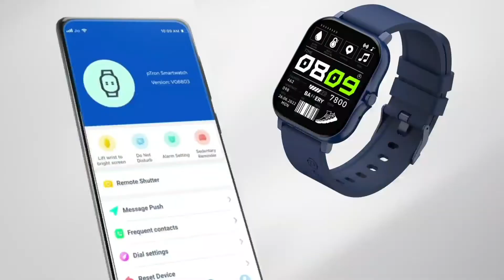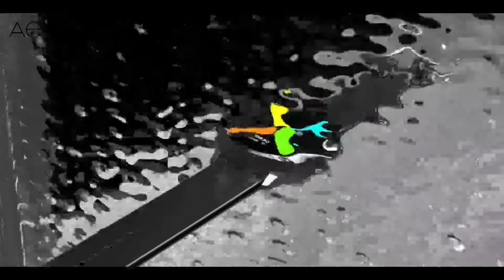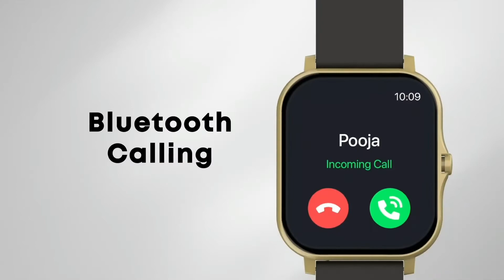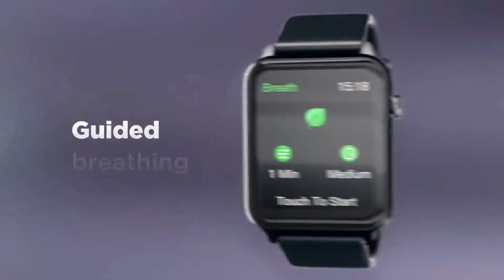Top 5 best calling smartwatch under 2000 | Best smartwatch under 2000 with call function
Top 5 best calling smartwatch under 2000 in 2022 | Best smartwatch under 2000 with calling feature

_______________ ABOUT VIDEO_____________

Hello friends here I'm talking about 5 of best bluetooth calling smartwatch under 2000 with all features.

______________COVER TOPICS_____________

1) best smartwatch under 2000 with call function and camera
2) best bluetooth calling smartwatch under 2000
3) best calling smartwatch under 2000
4) best smartwatch under 2000 with bluetooth calling
5) calling smartwatch under 2000 rupees
6) new calling smart watch 2022 under 2000
7) bt calling smartwatch under 2000

_____________PRODUCTS LINKS___________

Best Smartwatches under 2000 with bluetooth calling links:

3) Flipkart
4) Flipkart

My Gears:

1) Canon EOS 1500D
2) Phone
3) Microphone
4) Laptop
5) Tripod

__________________# TAGS_________________

_______________DISCLAIMER_______________

______________ SOCIAL LINKS _____________

________________ ADDRESS________________

Tridib Chakrabortty
Burdwan, West Bengal, India